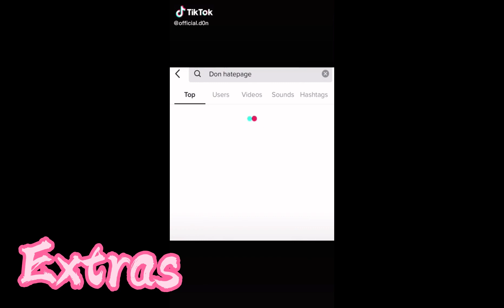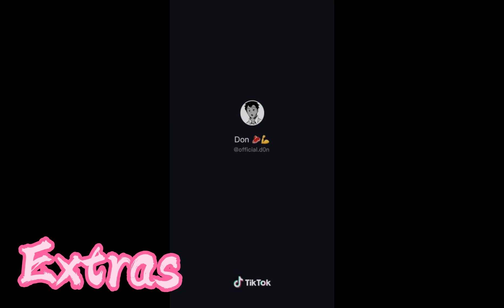past tpn reacts 2/2 (tiktoks)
hey guys I'm not gonna make a pt3😅 I might make a new series

I will be doing Q&A's just list some questions below 👇 and I will answer them!!

Characters used: Ray, Emma, Norman, Glida, And Don

WARNINGS: Spoilers, terrible character designs, cringe, and Norman x Emma

Credits: no credits sorry :( I made this 10 months ago so I won't go fishing for the credits

Q: What apps did you use for this video?
A: Gacha club and Capcut

Q: how long does it take you to make your videos?
A: Reaction videos take about 1-2 hours and skits take about 1 hour or 30 minutes :)

YOU can not repost or steal my videos! You can use my skits for reaction videos but CREDIT me or tag me so I can see!!

You can make fanart of me I don't mind :))

Socials :D
Wattpad: S1mpF0rB4kug0